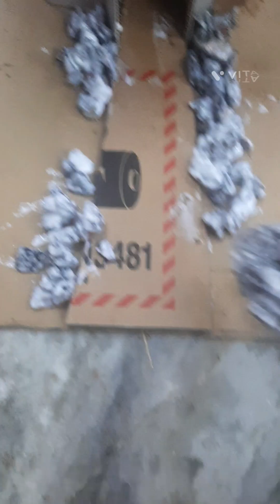How to make Mud House (Hut, clay house)3D standing model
1.
2.
3.
4.
5.
6.
7.
8.
9.
10.
11.
12.
13.
14.
15.
16.
17.
18.
19.
20.